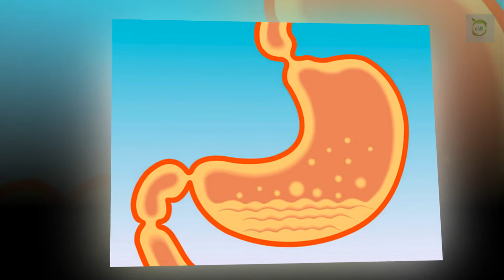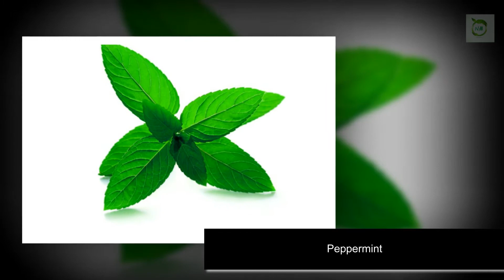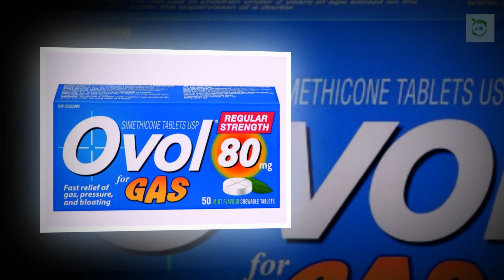Effective 10 Natural Remedies to Get Rid of Stomach Gas Immediately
▶️Gas Pains are a Very Common Problem and affect all of us at some point, with others having this problem on a daily basis. In this video we shear How To Cure Stomach Gas Problem, Health Tips, gharelu nuskhe, , Gas in stomach, gas problem in stomach, stomach Pain, how to Remove stomach gas, how to remove gas From stomach, gas ka ilaj, gas pain in stomach, gas Trouble in stomach, how to Reduce gas in stomach, how to Get Rid of stomach gas, how to get rid of gas in stomach, how to Release gas from stomach, gas problem in stomach, Home Remedy.